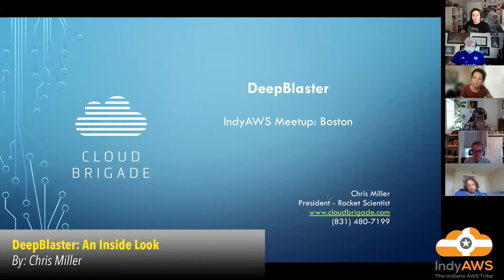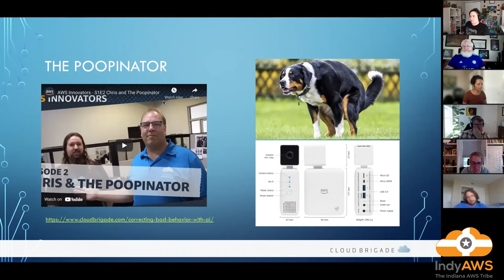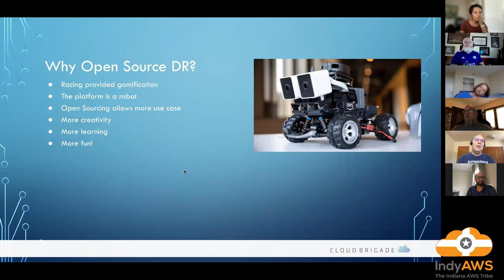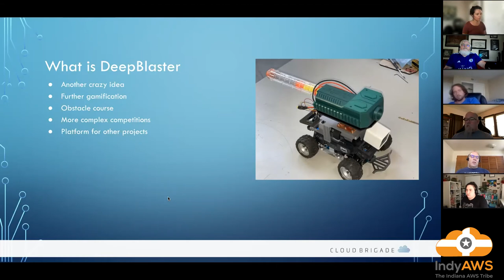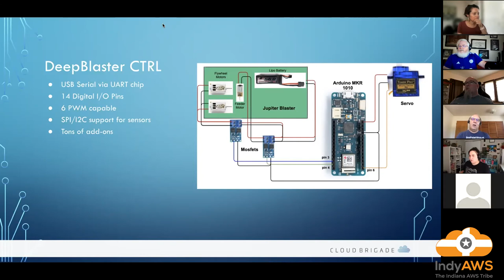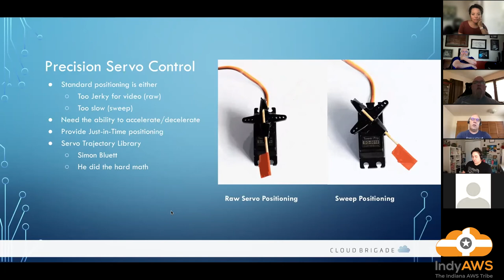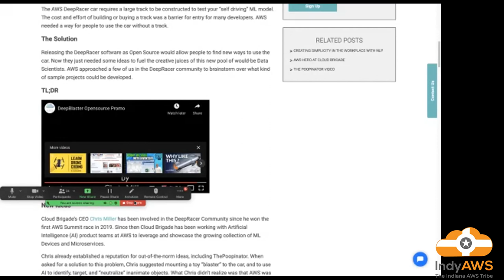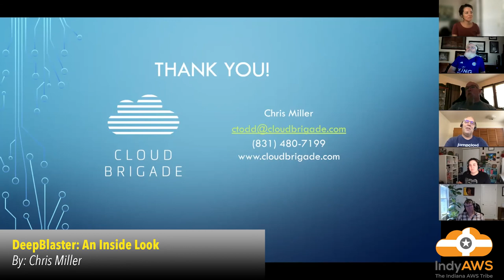"DeepBlaster: An Inside Look" by: Chris Miller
IndyAWS + Boston AWS Meetup Group Collaboration Event

AWS Hero Chris Miller talks about a series of rather strange ML projects he's working with (it's a lot of fun).

Never scared of a new challenge, Chris Miller, CEO of Cloud Brigade, has built and led a team of passionate, like-minded individuals for over 15 years. His knowledge hungry entrepreneurial spirit and over 25 years of IT, development and operations experience has resulted in hundreds of companies adopting internet technologies in the cloud. Whether it's a community-driven innovative contest to build a fully automated brewery (Ottobrew) or building out the global presence for #1 ranked supplement company Nordic Naturals, Chris thrives on solving problems that have not been solved before, or require a better solution than is currently available. If Chris isn't working on the next innovative machine learning project, you can find him paddle boarding, ocean swimming or e-biking around Santa Cruz.

Recorded at IndyAWS + Boston AWS Meetup
07/22/2021